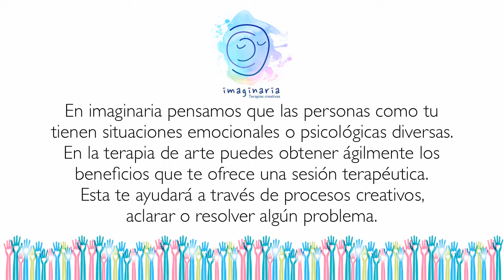Arte terapia. Crea tu experiencia.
Crea tu Experiencia en imaginaria